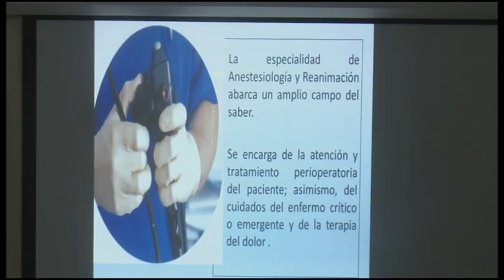Múltiples actividades por el aniversario 40 de la especialidad de Anestesiología y Reanimación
Prestigiosos especialistas de la medicina cubana, integrantes de la Junta Nacional del Ministerio de Salud Pública la evaluación de la especialidad de anestesiología y reanimación a fin de acreditar esta disciplina en el Hospital provincial Carlos Manuel de Céspedes, de Bayamo.